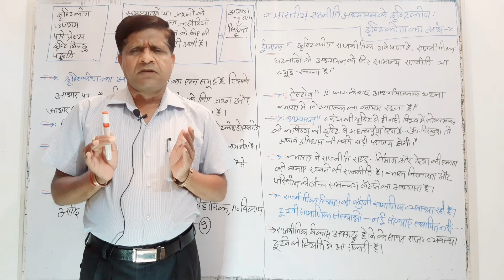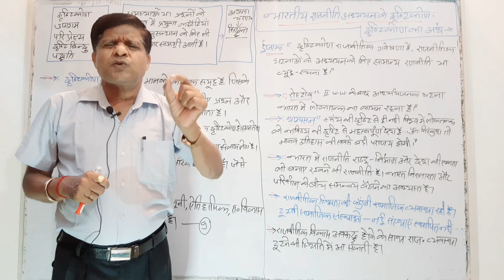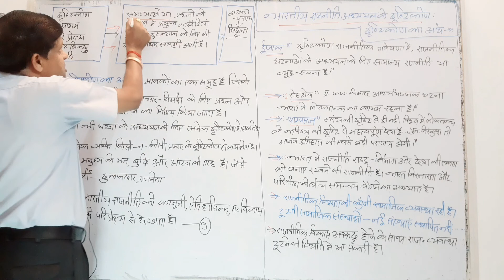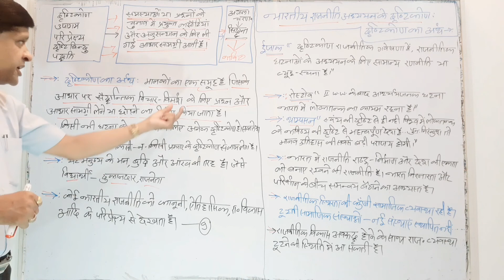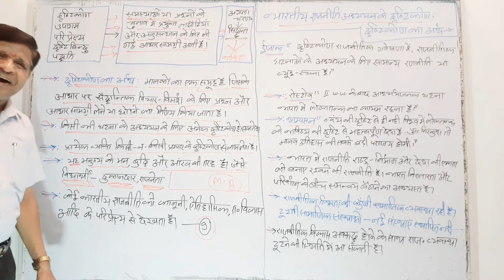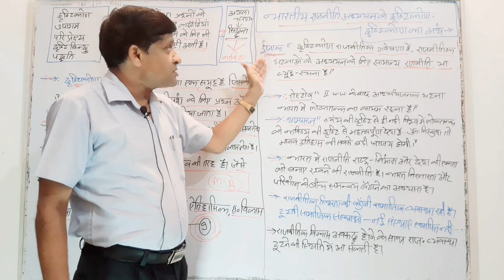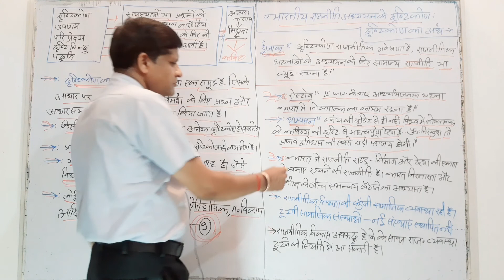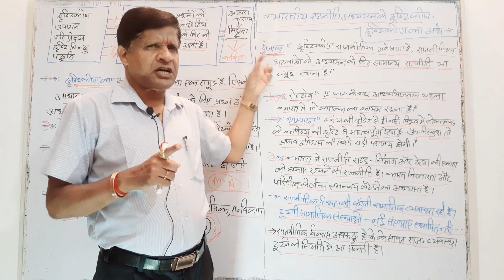भारत का संविधान: भारतीय राजनीति: अध्ययन के दृष्टिकोण-दृष्टिकोण का अर्थ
tags..